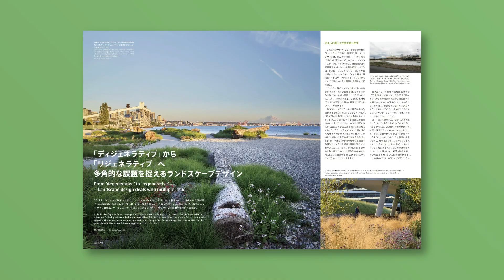デザイン誌「AXIS」/ Vol.221/ 2022年12月28日発売 / 特集「環境に働きかける建築」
「リジェネラティブ」という言葉が、さまざまな分野で浸透しつつあります。「環境再生」とも訳される このワードには、単に現状を維持するのではなく、積極的に多くの物理的システムを改善することで、 より良い状態に環境を再生していくという意思が込められます。深刻化する環境問題は、サステナブルな発想だけでは克服できない事態に陥っています。環境に「やさしい／負荷をかけない」というサステナブ ルなアプローチからさらに踏み込み、環境の「再生／回復」に寄与していくという、よりアグレッシブ な態度こそ、今デザインに求められる姿勢ではな いでしょうか。そのためには「人のため」という従 来の仕組みや方法論ではなく、（社会）環境のためであったり多様な生物のためといったより包括的かつ長期的な視点からモノづくりに取り組むことが欠かせません。今号の特集は、そんなリジェネラティブな建築 の可能性を通して、建築と環境の新しい関係性を見出していきます。